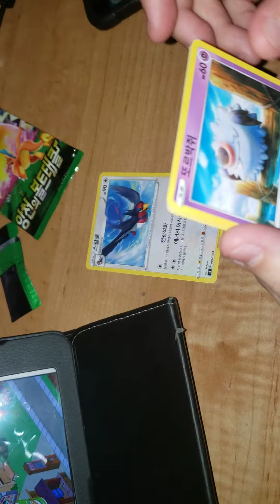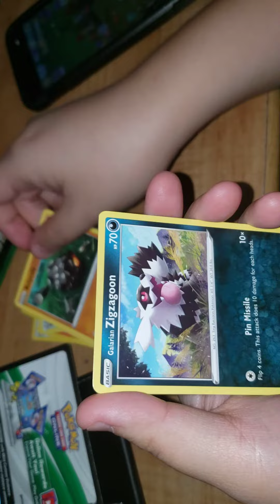Pokémon sword and shield quick pack, another holo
nice holo